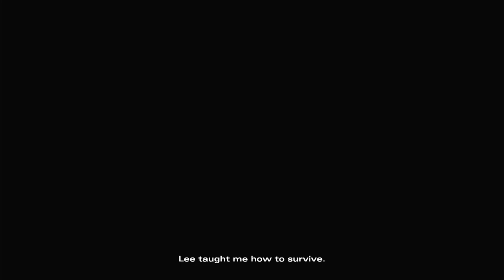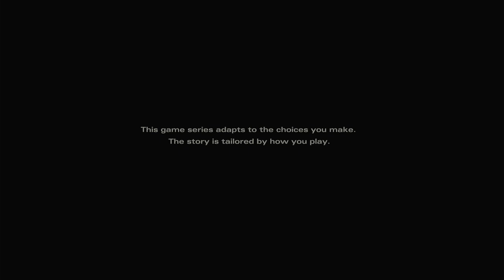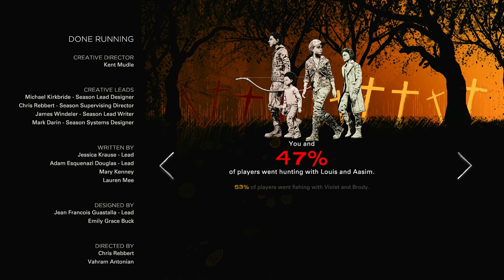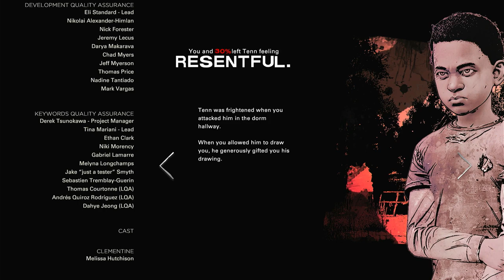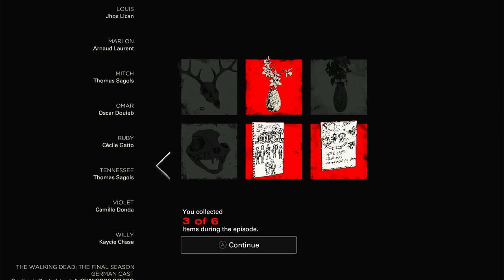The Walking Dead Final Season Episode 1